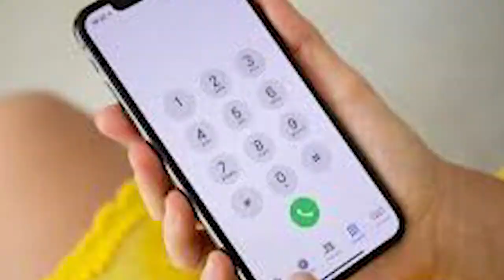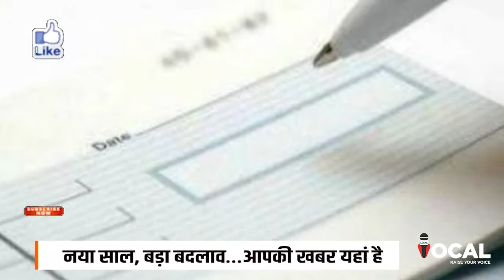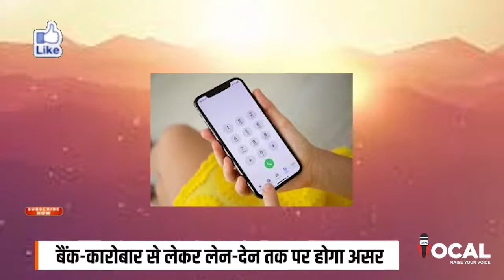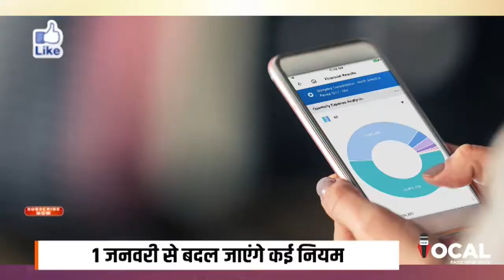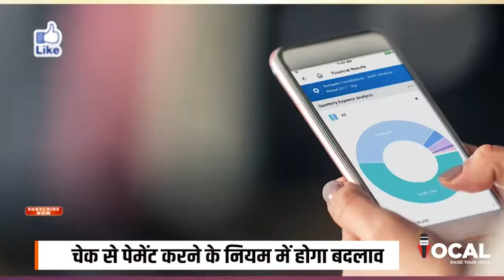13 Rules Will Change From January 1 2021 in India | Big Changes In Rules Related To Banks | UPI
13 Rules Will Change From January 1 2021 in India | Big Changes In Rules Related To Banks | UPI | Rules Will Change From New Year 2021 | Rules Will Change January 2021 |